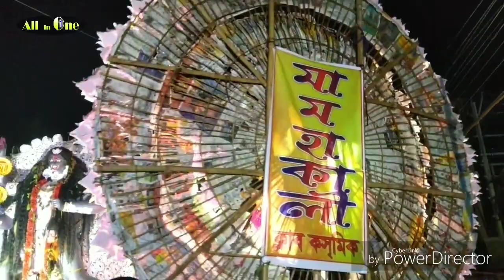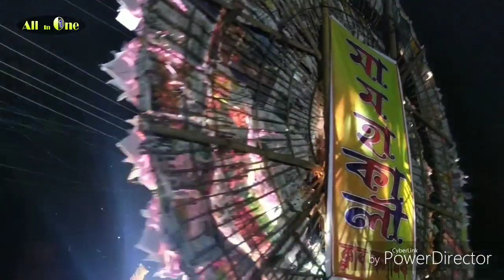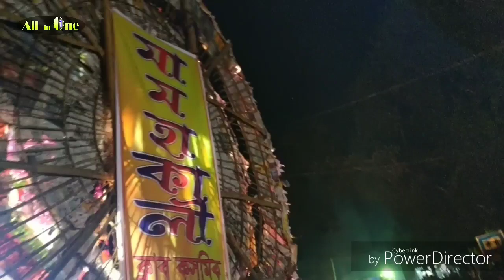কালীপুজোর বিসর্জন ২০১৯//Kali puja immersion 2019 //Chapra Nadia //ALL IN ONE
Hi

Stage program, Orchestra, Dj, Tasa, band, all events video posted here.

নতুন নতুন বাজনা, স্টেজ অনুষ্ঠানের ভিডিও এবং বিভিন্ন ধরনের ভিন্ন স্বাদের ভিডিও দেখতে হলে এখনই আমাদের  ALL IN ONE চ্যানেলটি সাবস্কাইব করুন ।।।।।